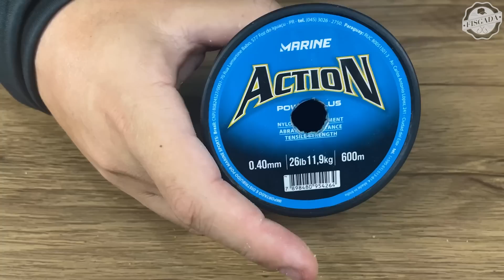CHICOTE PARA PEGAR O TAMBA MANHOSO! (DICA)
Nesse vídeo vou mostrar o que fazer durante a pescaria quando o tamba ta manhoso!

PARCERIAS:
MARINE
BOIAS BARÃO
SUGOI BIG FISH
BCA FISHING
MASSA JAPONESA
MAFISH PESCADOR
TUMBLER
HIPER PESCA